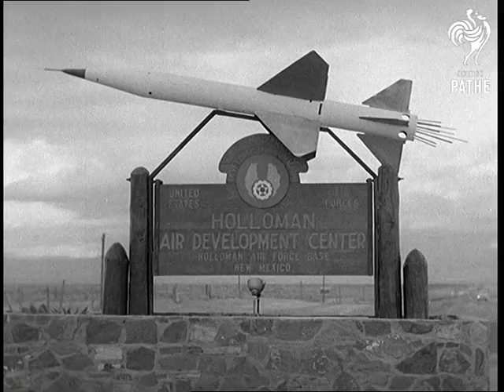U.S.A. - New Land Speed Record (1955)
New Mexico, United States of America.

SV. Holloman Air Development Centre, insignia at the entrance. SV. & SCU. Technicians preparing rocket sled. STV. Technicians preparing rocket sled. SCU. Colonel John Stapp arriving at sled. SCU. Colonel Stapp arriving at and boarding sled. SV. Colonel Stapp being harnessed to sled. SV. & CU. Warning sirens. SCU. Colonel Stapp in cockpit with full harness on. SCU. Officers preparing to fire sled from control room. CU. Clock ticking round to zero hour 1. CU. Hand operating firing switch. LV. Pan, slow motion on sled making its run. SV. Towards, sled making its run, sled being slowed down as it reaches water brakes finally stopping in a cloud of steam and spray - magnificent view.

(Dupe.Neg.)
 FILM ID:495.35